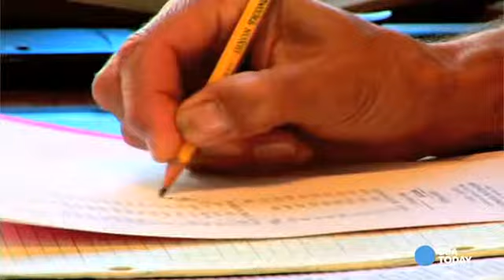Length of New car Loans Hit New Record